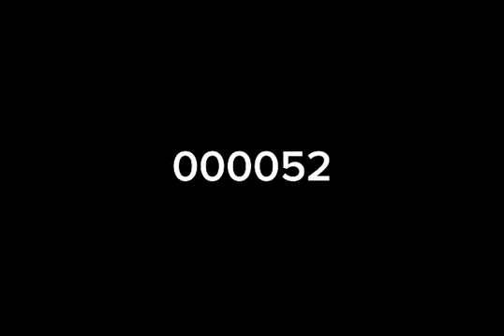000031 to 000100